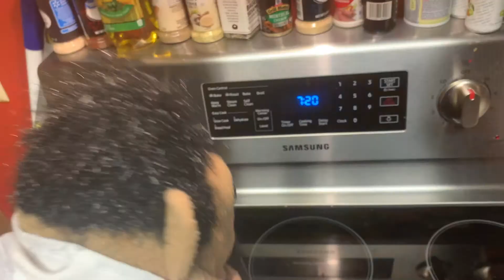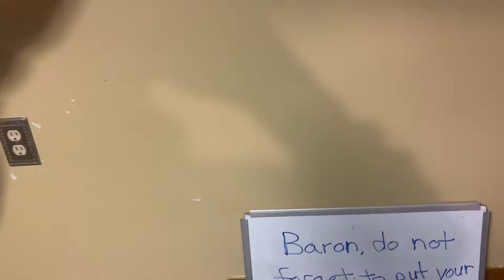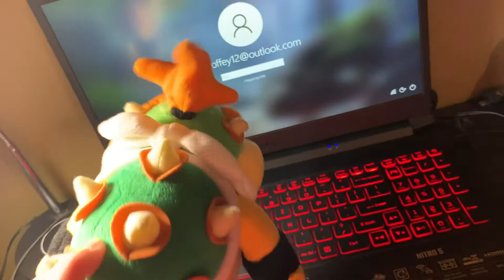A Day In The Life Of Chef E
An Ordinary Day For Chef E In Video Form